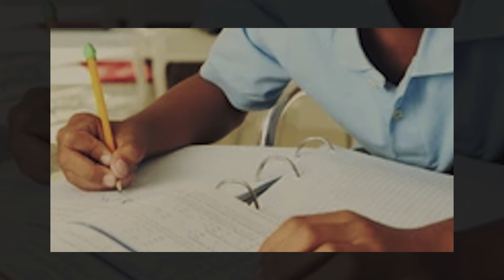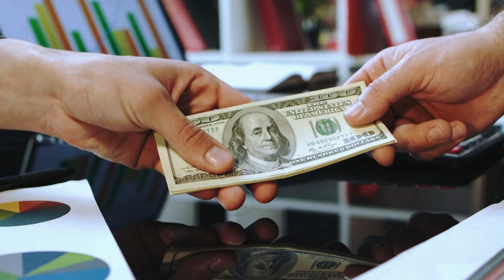Black Boy Gives Seat To Exhausted Pregnant Lady, Next Day, This Happens...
Moments later, Tom arrived at the bus stop and a bus soon pulled up in front of him. He quickly got on with a few others and took a seat since the bus was almost empty. The bus moved on, stopping at one point to pick up more passengers. More people got on the bus, some even had to stand since all the seats were taken. Tom looked around and saw a heavily pregnant woman standing. She held two bags on each arm and was struggling to hold on to the railings. He looked around to see if someone would offer their seat to the woman, but they just pretended not to see her; some even turned the other way. Tom ended up giving his seat to the pregnant woman, then she repaid him in an incredible way!